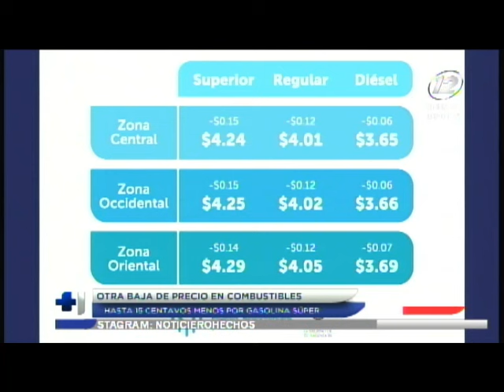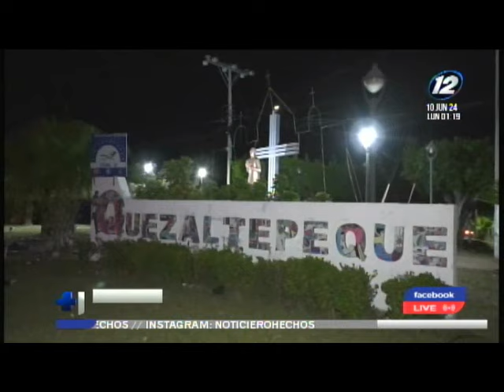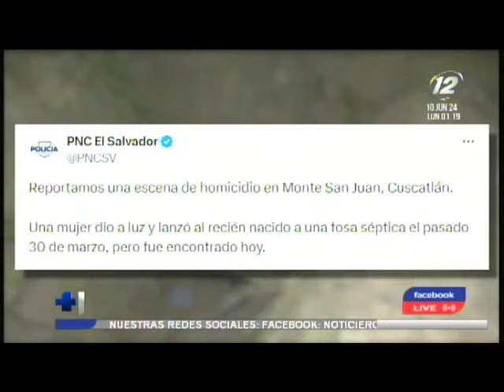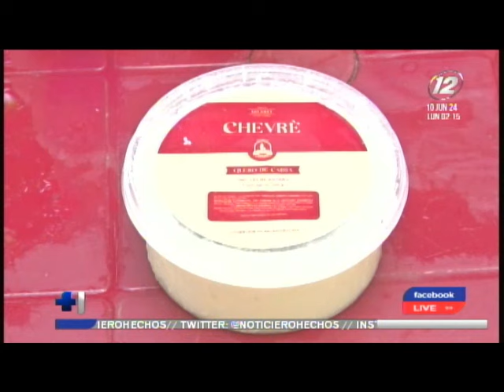Noticiero Hechos Mediodía: Programa del lunes 10 de junio del 2024